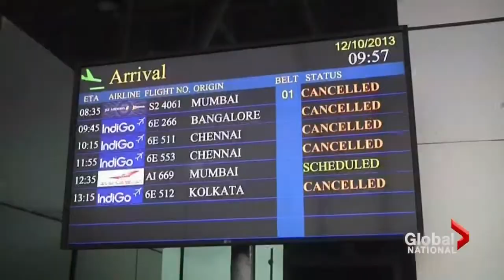Cyclone storm forcing hundreds of thousands from their homes in India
Sat, Oct 12: The death toll stands at five but that number could rise significantly. The giant cyclone made landfall earlier today along the country's eastern seaboard. The military is already on stand-by to provide relief and aid agencies are deploying staff and supplies to the area. Paul Johnson reports.